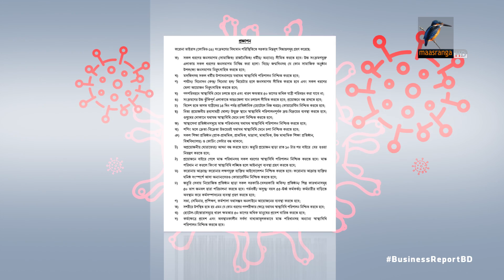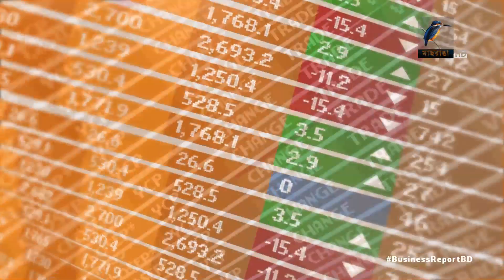বিজনেস রিপোর্ট, ২৯ মার্চ, ২০২১| Bangla Business News | Business Report 2021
১. করোনার উচ্চ ঝুঁকিতে ২৯ জেলা; সংক্রমণ রোধে জনসমাগমে নিষেধাজ্ঞা; অর্ধেক যাত্রী নিয়ে চলবে গণপরিবহন...
২. করোনার সংক্রমণ কোন দিকে যাচ্ছে? অর্থনীতি সচল রাখতে কি ধরনের পদক্ষেপ জরুরি?
৩. করোনার টিকার বৈশ্বিক সরবরাহ নিয়ে অনিশ্চয়তা বাড়ছে, স্থানীয় ভাবে উৎপাদন নিয়েও নেই কার্যকর উদ্যোগ...

Camera: Bacchu Mridha, Mizanur Rahman.
Editing: Mahbub Alam Shohag.
Graphics: Debashis Roy.
Post Production: Mahafujul Hasan Sajib.
Producer: Emdadul Jahid.
Channel: Maasranga Television.